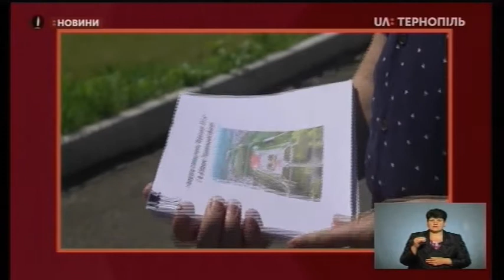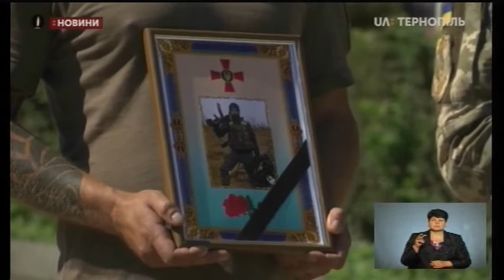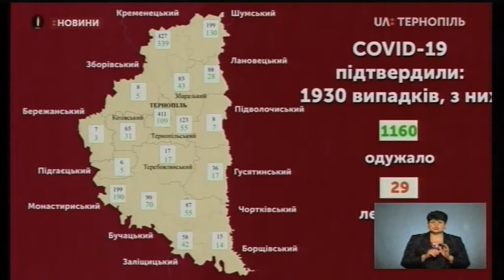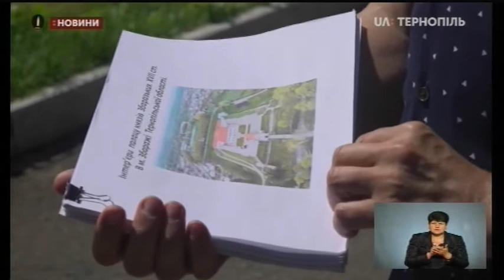01.07.2020. Новини. 19:00